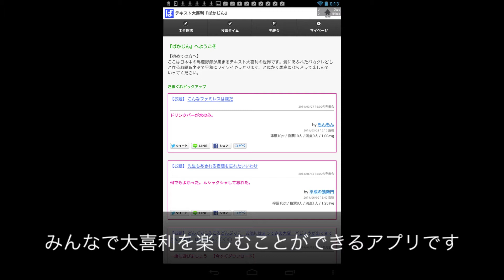テキスト大喜利 『ばかじん』 ～馬鹿野郎たちのネタ発表会～